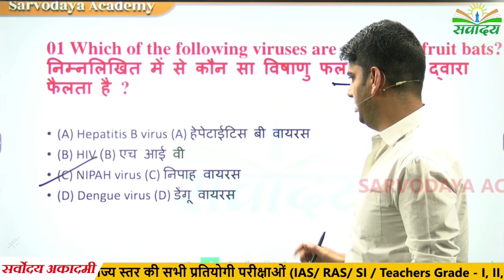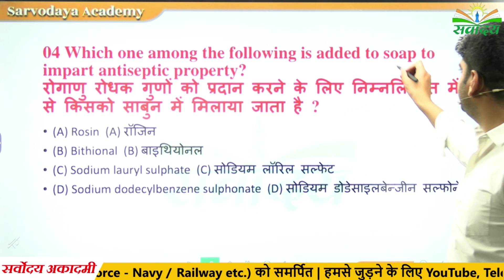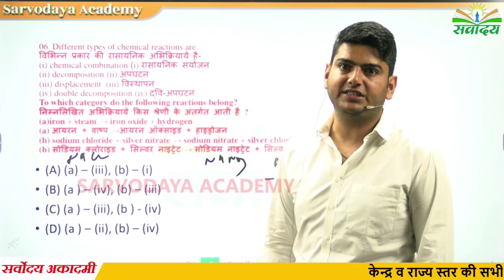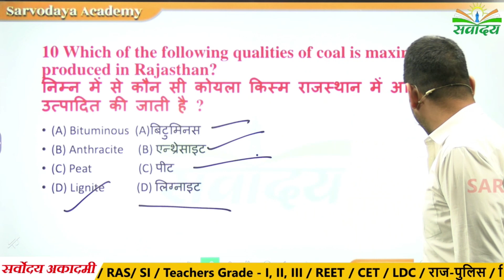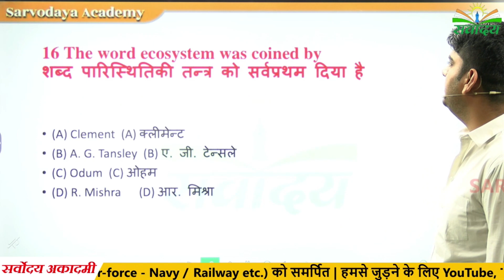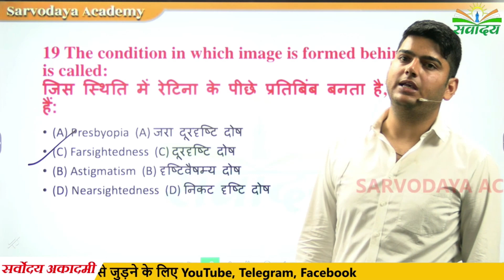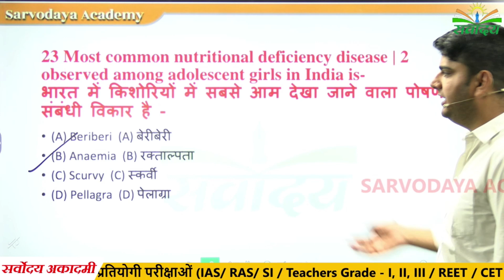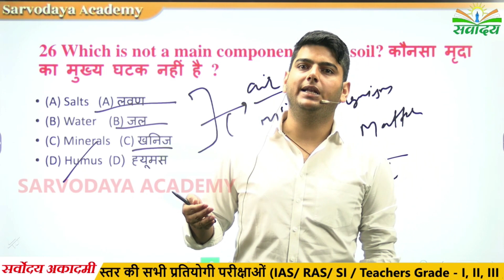CET Science 2022 Exam Paper Solution & Answer Key 11 Feb 2023 Shift 2nd By MAHESH SIR(MBBS)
CET Science 2022 Exam Paper Solution & Answer Key  11Feb  2023 Shift 2nd By MAHESH SIR(MBBS)

🙏 आप सभी का सर्वोदय अकादमी के डिजिटल मंच पर स्वागत है । 🙏

✍आज सभी छात्र छात्राए के उज्जवल भविष्य के लिए सर्वोदय टीम हमेशा आपके साथ रहेगी

✍अब कहीं पर बैठकर गुणवत्तायुक्त अध्ययन सामग्री उपलब्ध हो सके एंव सरकारी नौकरी के सपने साकार हो सके ।

©नगेंद्र सिंहभाटी
# सर्वोदय_अकादमी